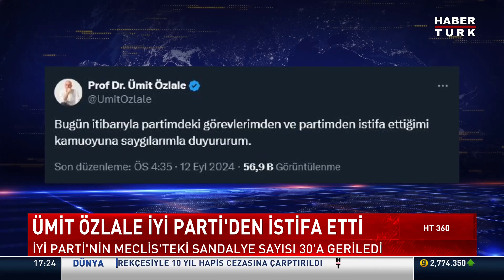Ümit Özlale, İYİ Parti'den istifa etti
İYİ Parti İzmir Milletvekili Ümit Özlale, partisinden istifa ettiğini açıklandı. Özlale, "Bugün itibarıyla partimdeki görevlerimden ve partimden istifa ettiğimi kamuoyuna saygılarımla duyururum" ifadelerini kullandı.